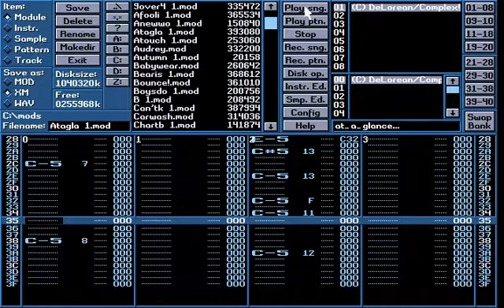fasttracker test recording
part of "at a glance" by delorean